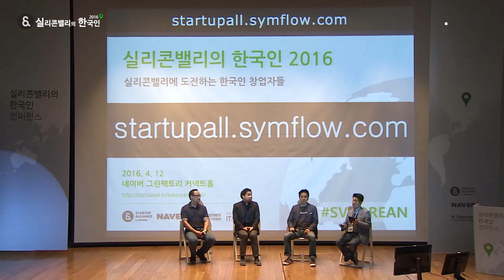실리콘밸리의 한국인 2016 - 9. 스타트업 패널 디스커션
실리콘밸리의 한국인 2016 - 9. 스타트업 패널 디스커션: 정세주, 김범수, 김동신, 임정욱